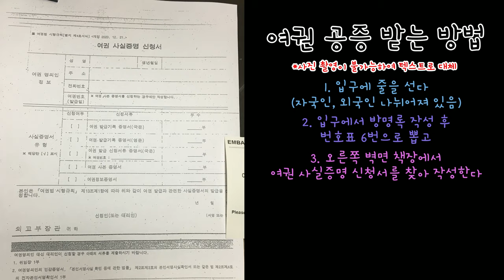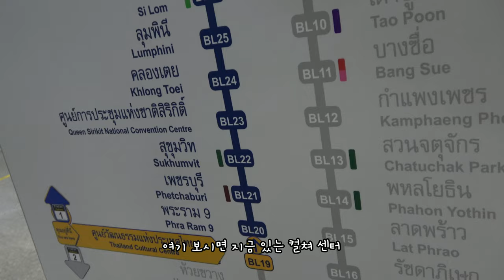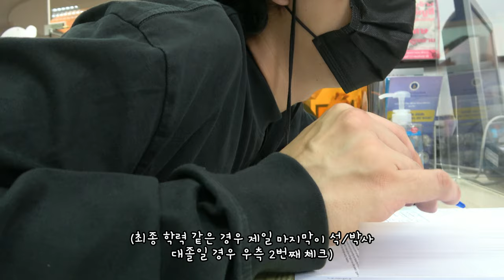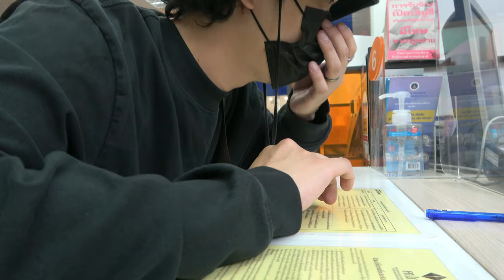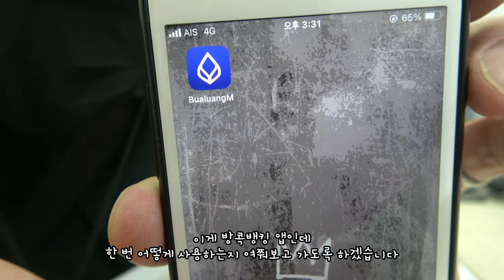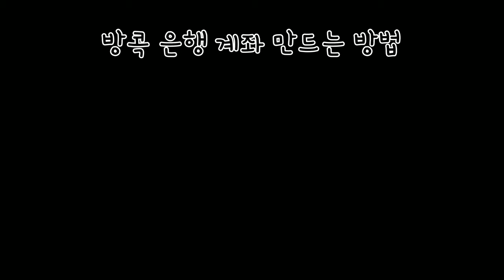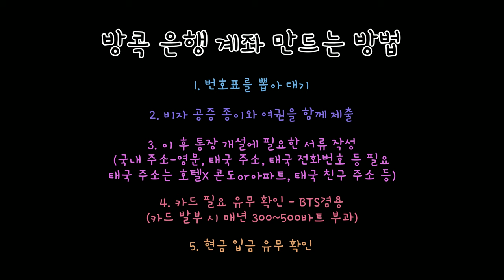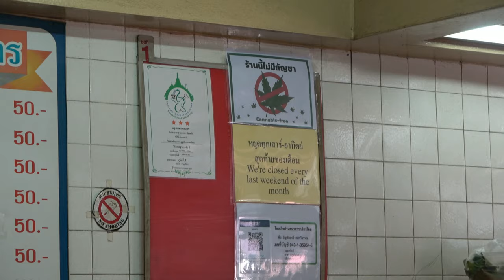ep.6 | 태국 계좌 개설 (feat. 란 아이야)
단순 방문 비자로도 방콕은행 계좌 개설 가능!!
방콕 맛집 란아이야 인정乃
(개인 정보 제한으로 수정 후 재업로드 합니다ㅠㅠ)